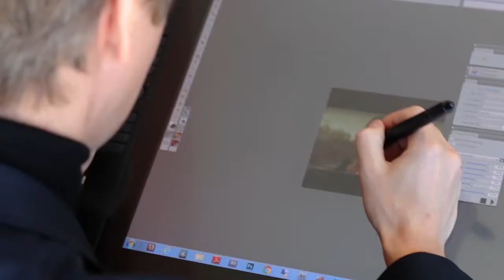Smile Mona Lisa - Behind The Scenes